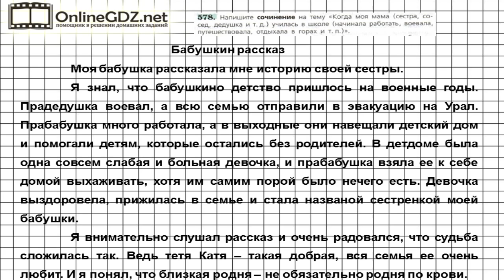Задание № 578 — Русский язык 6 класс (Ладыженская, Баранов, Тростенцова)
Для решения 578 упражнения надо написать сочинение на тему «Когда моя мама (сестра, сосед, дедушка и т.д.) училась в школе (начинала работать, воевала, путешествовала, отдыхала в горах и т.п.)». Справиться с этим упражнением будет легко, если сначала вы посмотрите видео с подробным объяснением.